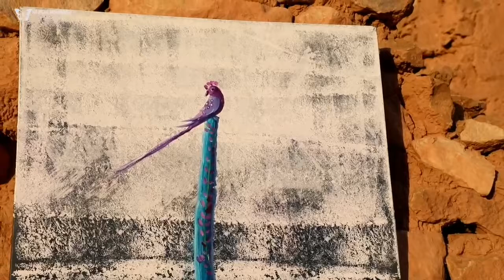دیواری گیان the wall of soul by famous kurdish artist Rostam Aghala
دیواری گیان
The wall of soul
گوندی قازبە ـ کۆیە
2021
my gallery